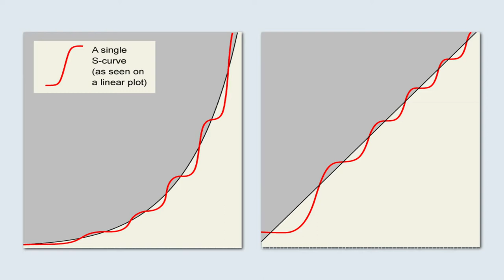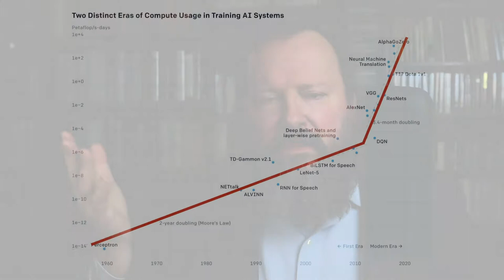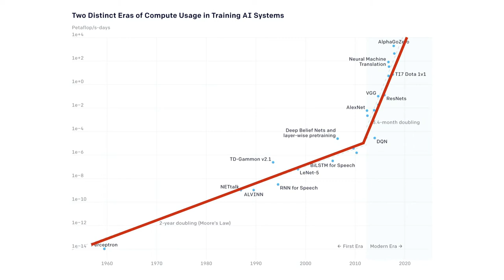The Context S02E05: Jolting AI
Between 2012 and 2018 the power of the infrastructure available for applications in artificial intelligence increased over three hundred thousand times. If it followed Moore’s law, it would have been much less, around 7 times or so.

Stanford University in its 2019 report on AI and in a blog post OpenAI analyzed and illustrated this recently.

We can apply a simple linear interpolation and view two segments, one where computing power doubles every two years, and one where it doubles every three-four months.

But it is much more useful to think in terms of increasing acceleration of computing power.

This better prepares us to face the future changes, additional increases in acceleration, when quantum computers are going to be used by AI systems to design more powerful versions of themselves.

Will the doubling rate become a few weeks, a few hours?